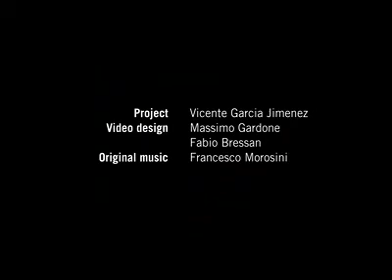Foscarini at MDW 2010 | INSIDE Event Reportage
The INSIDE event transported the visitor into a three-dimensional universe of discovery, revealing the poetry of every detail, the vibrant sound of different materials and the power of design.
The space was structured through the two different experiences: the first more emotional, sensory experience, with the multimedia trail, the second focused more on rational understanding with a presentation of the new pieces being added to the collection in 2010.
Each visitor will be a protagonist, a tiny body on a journey to the centre of design, in the search of the emotional origins of the iconic emblems that have become the multi-faceted world of Foscarini.

Project: Vicente Garcia Jimenez
Installation video: Massimo Gardone, Fabio Bressan
Original music: Francesco Morosini